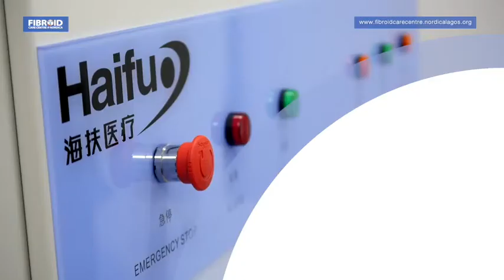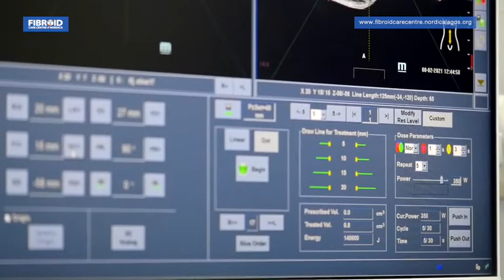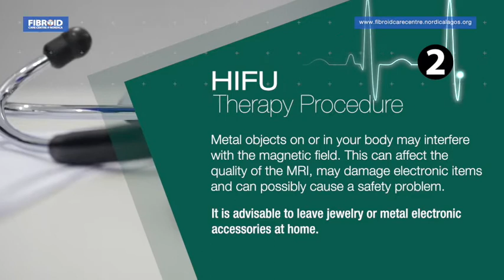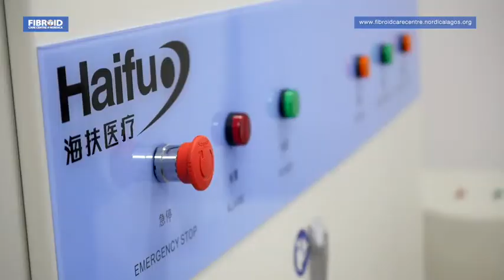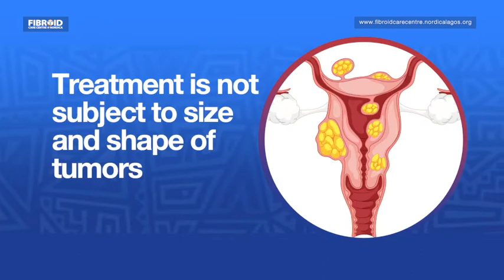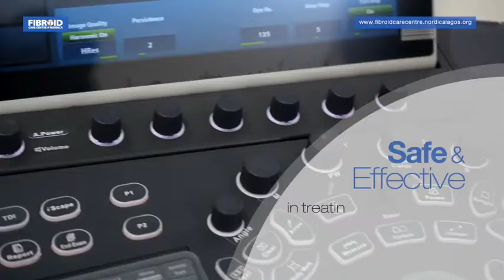Fibroids Treatment With High Intensity Focused Ultrasound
Discover the procedures involved in the treatment of Uterine Fibroids with  HIFU.